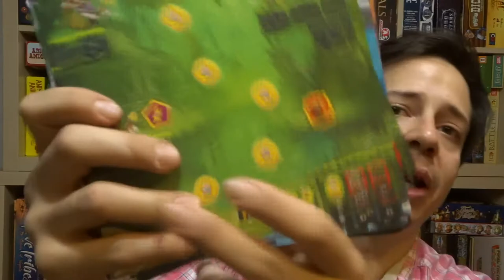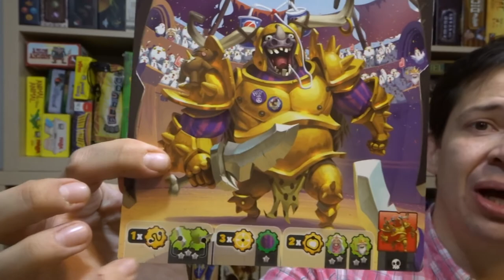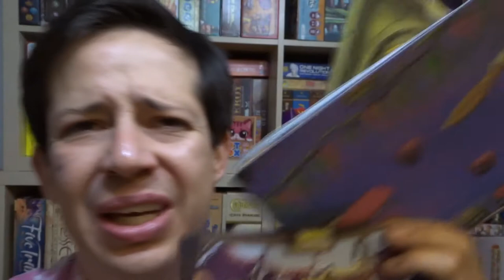Reseña de Loony Quest (Juego de Mesa)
Aquí podrás ver nuestra opinión en la reseña de Loony Quest, un juego de Laurent Escoffier y David Franck, publicado por Libellud.